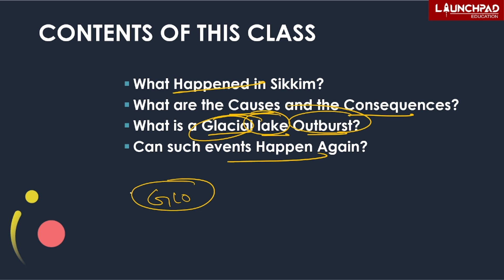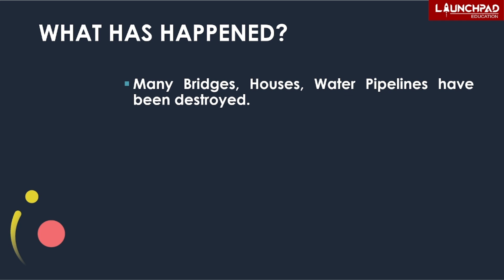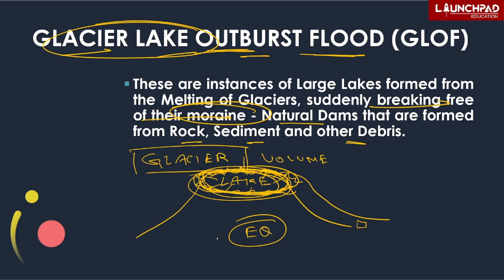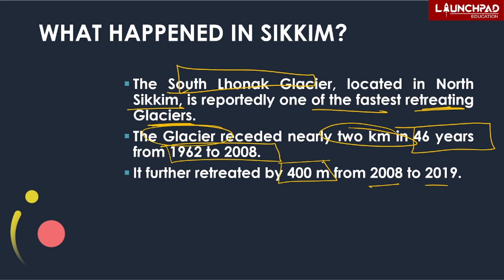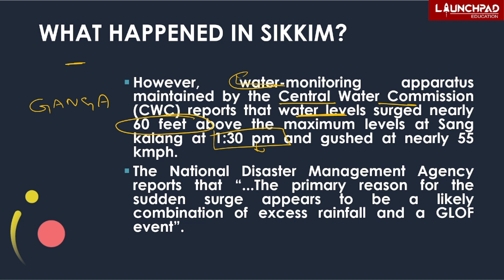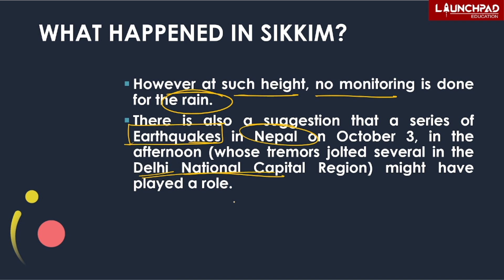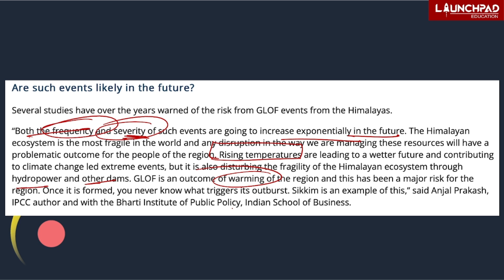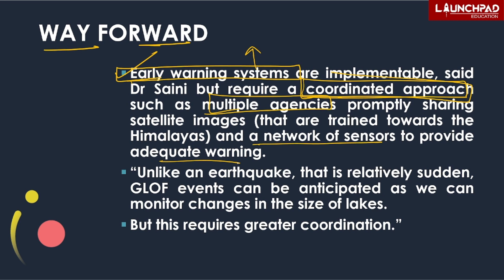Sikkim Floods | What is Glacier Lake Outburst Flood? | UPSC Disaster Management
A Glacial Lake Outburst Flood (GLOF) occurs when water that has accumulated in the former beds of glaciers is abruptly released. These lakes result from the retreat of glaciers, a phenomenon that has been significantly accelerated by the warming temperatures associated with human-induced climate change.

As glaciers recede, the meltwater often flows into rivers. However, in some cases, ice or the accumulation of debris can create a kind of natural dam, leading to the formation of a glacial lake behind it. If these natural dams are breached, it can lead to the sudden release of a substantial amount of water from the lakes, resulting in catastrophic flooding.
 Watch the Video for a more detailed understanding.